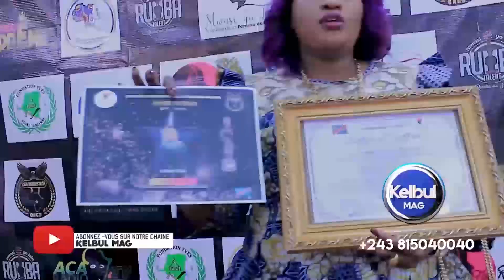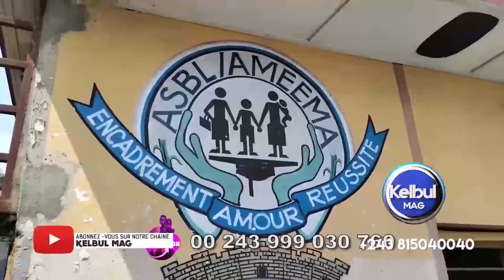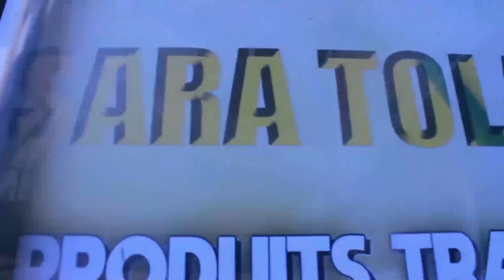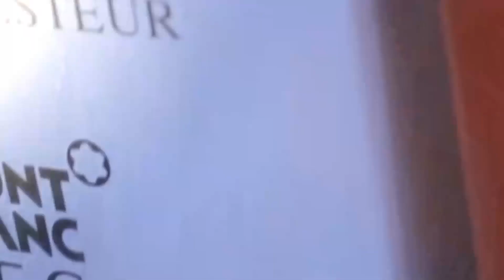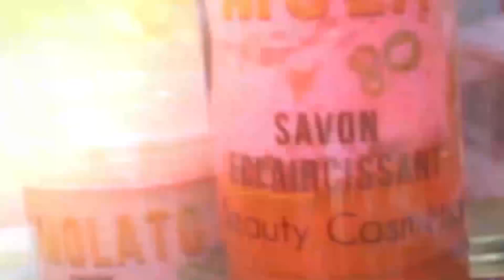😭CYNDI SORTIE MÉDIATIQUE NAYO NO SENS OKO KANGISA MEDIAS MOBIMBA PO YO MOKO OPESI MATIÈRE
sarahtola actualite animation 😭CYNDI SORTIE MÉDIATIQUE NAYO NO SENS OKO KANGISA MEDIAS MOBIMBA PO YO MOKO OPESI MATIÈRE